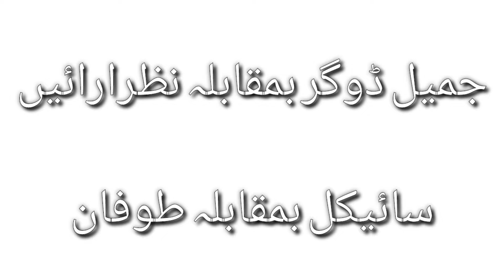نظر ارائیں بمقابلہ جمیل ڈوگر | desi bull race punjab Pakistan 🇵🇰